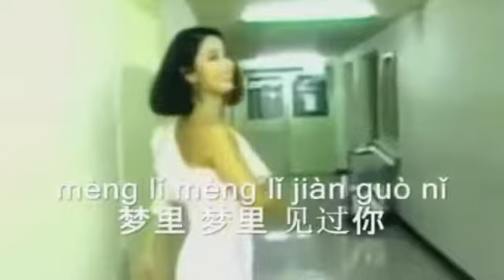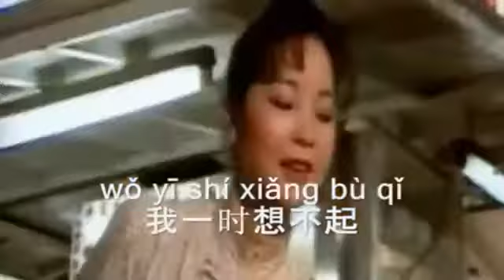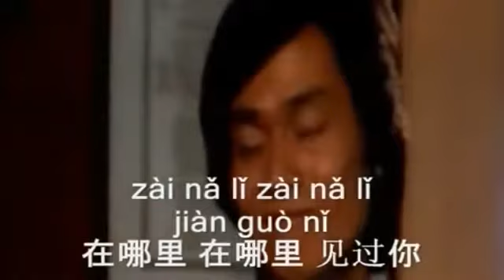Tian mi mi